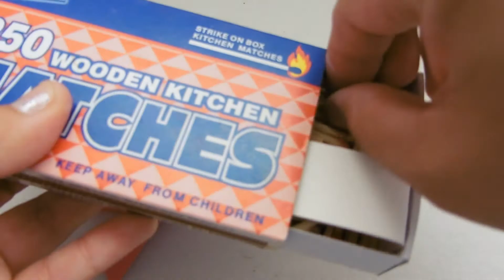DIY- Conejos hechos con botes de soda🐰 - Creative Flower